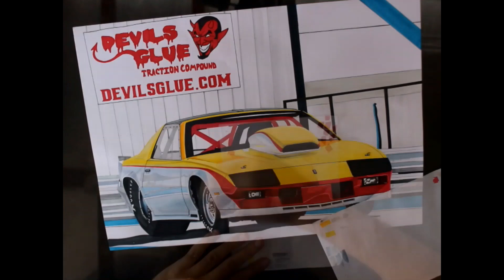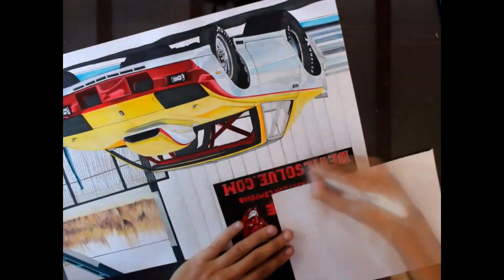Desenhando | Speed Art - Chevrolet Camaro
Speed Art video de um Chevrolet Camaro
Encomenda de cliente do Kansas, EUA, feito em tamanho  42 x 29,7 cm papel canson 180g, com marcadores, lápis de cor, giz pastel e tinta guache.

Speed Art Chevrolet Camaro
Comission from Kansas, USA made on size 16.5 x 11.7 in in Canson Paper 180g, with markers, colored pencils, pastels and gouache!